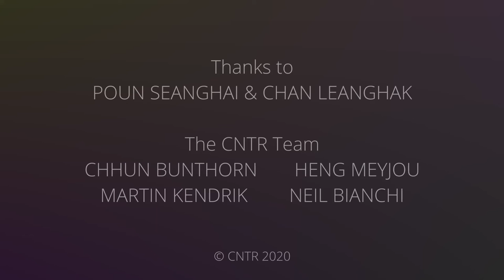CNTR 2020 10km - Interview with 3rd & 5th place finishers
Two of the competitors in Cambodia's Next Top Runner 2020 give their thoughts after finishing 3rd and 5th in the 10km - the 2nd event of CNTR 2020.